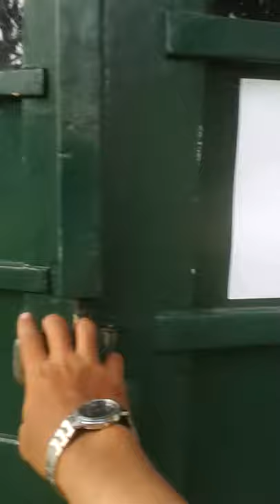ANGKASAPURA 2 - PUSDIKPOM - 20140909 06:57:34 santai 2 in class c